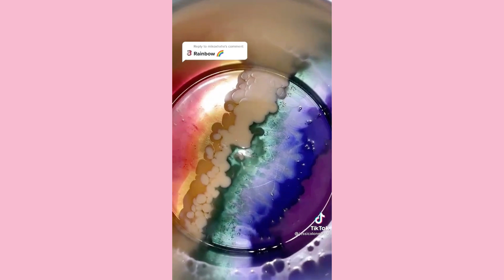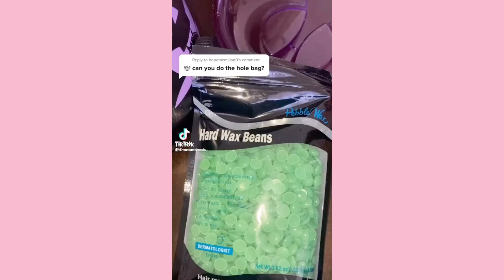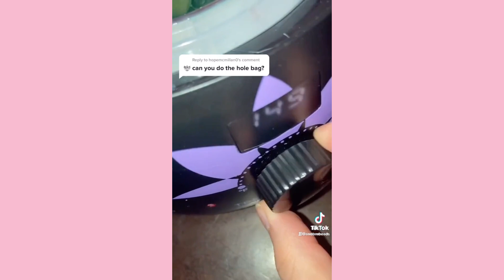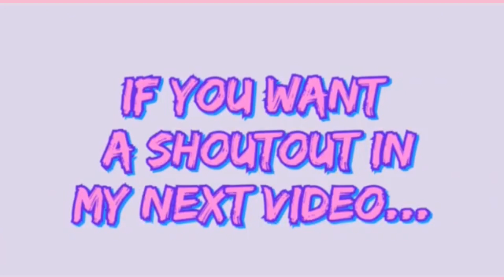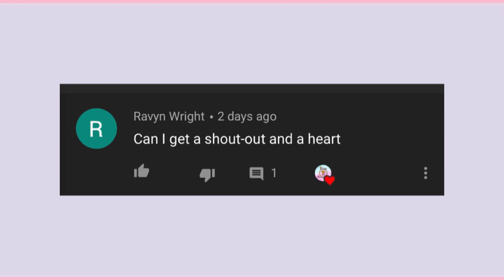ASMR WAX BEADS ON TIKTOK! | TikTok Compilation 2021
Interested in the product shown in the first seconds of the video? Check out their website using this link!

Get cool deals and discounts when purchasing from that website using this code!
MISSSTREAMIES